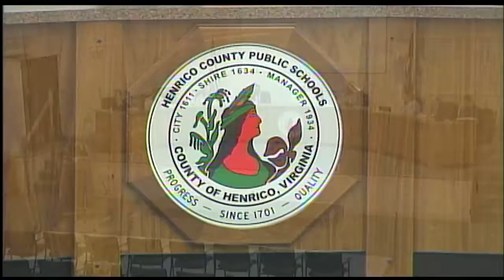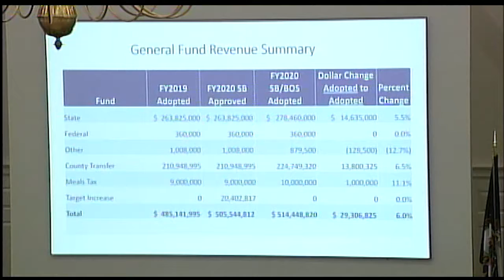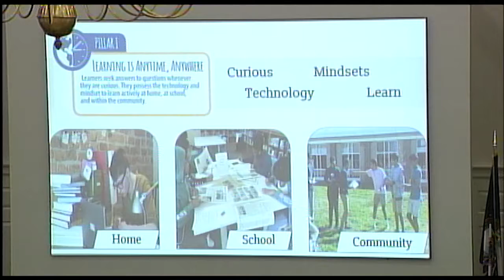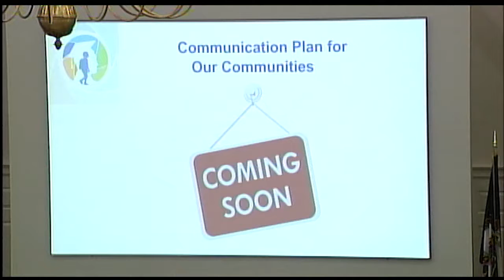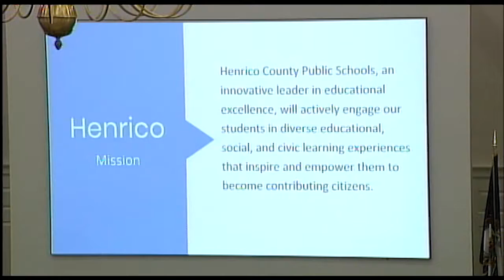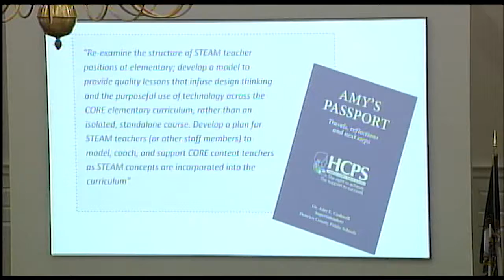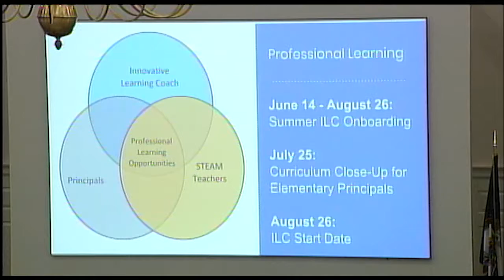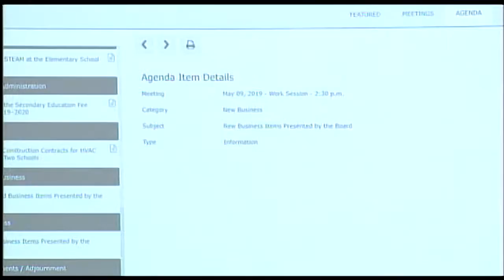School Board Work Session - May 9, 2019 - Henrico County Public Schools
Work Session - 2:30 p.m.
New Bridge Learning Center Auditorium
1. Approval of Agenda
1.01 Approval of Agenda
2. Closed Session
2.01 Closed Session
2.05 Exit Closed Session
3. Certification of Closed Session
3.01 Certification of Closed Session
4. Superintendent
4.01 Consideration of Request for Readmission of Student
4.02 Consideration of Request for Religious Exemption from Compulsory Education
4.03 Approval of Administrative Appointments
4.04 Adoption of the FY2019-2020 Annual Financial Plan
5. Deputy Superintendent
5.01 Update on Class Scheduling
5.02 Acceptance of the No Kid Hungry - Share Our Strength Grant Award
5.03 Acceptance of the U.S. Department of Education, IDEA, Part B Parent Resource Center Grant Award
5.04 Acceptance of the Virginia Department of Education Career and Technical Education Competitive Innovative Program Equipment Grant Award
5.05 Acceptance of the Chesapeake Bay Restoration Fund Advisory Committee Grant Award
6. Instruction
6.01 Update on STEAM at the Elementary School Level
7. Finance and Administration
7.01 Review of the Secondary Education Fee Schedule for 2019–2020
8. Operations
8.01 Award of Construction Contracts for HVAC Renovations at Two Schools
9. Unfinished Business
9.01 Unfinished Business Items Presented by the Board
10. New Business
10.01 New Business Items Presented by the Board
11. Announcements / Adjournment
11.01 Announcement of Meeting Dates